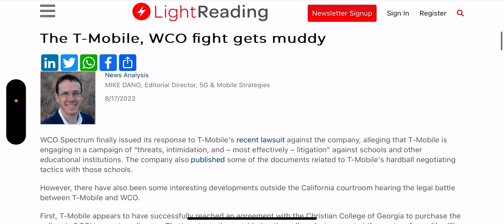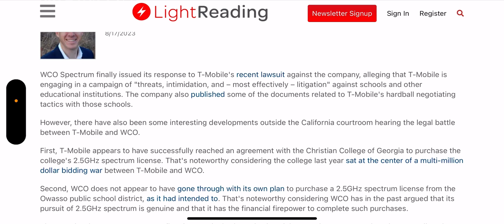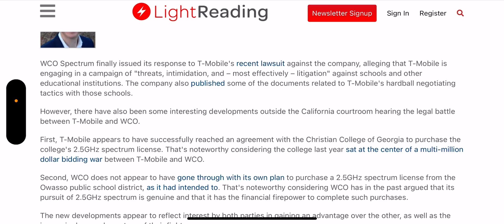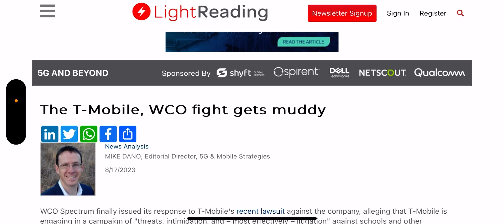T-Mobile | WHAT A MESS ‼️‼️‼️🚨🚨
Update